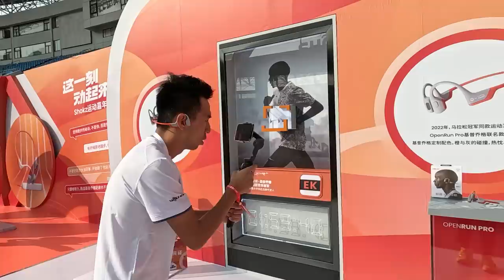終於！終於！與馬拉松之神見面了！！Kipchoge 對於自己跑步心法大公開？？【哲睿Jerry】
本集贊助

抽獎截止時間為11/10號

器材：
Sony A74
Sony A7S2
DJI Mini 3 PRO
GOPRO HERO10